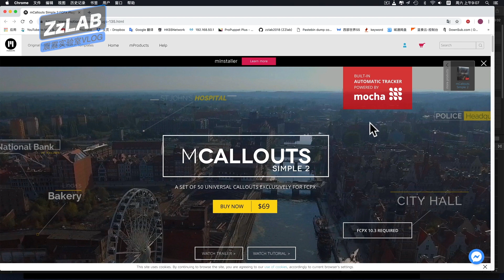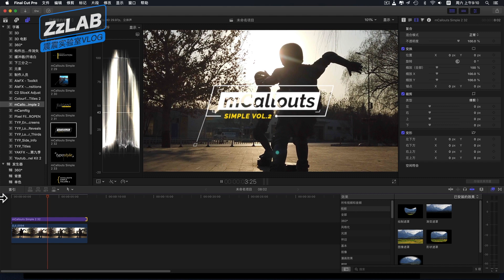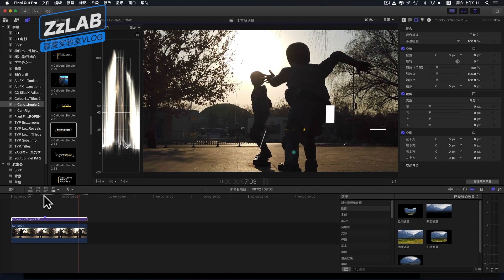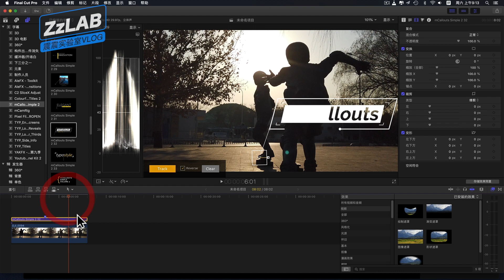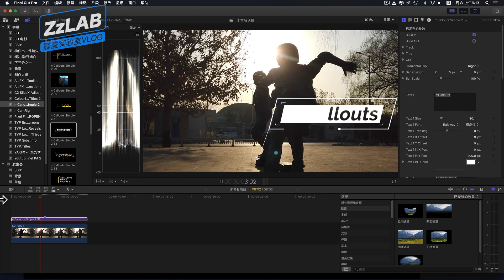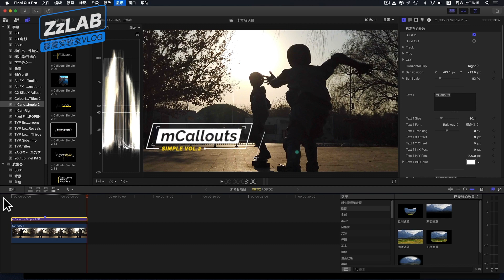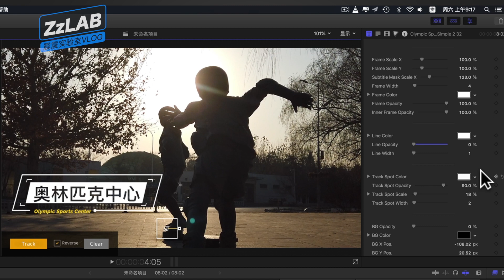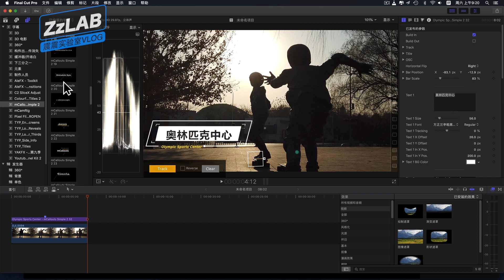FCPX自動跟蹤文字幕插件教程final cut pro x subtitles auto track108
mcallouts是final cut pro x的字幕自動跟蹤專業插件，使用也很簡單。
📌📌必备高速科学上网ssr机场
Final Cut  Pro X版本10.4.4
📌有问题给我留言
📌欢迎点赞